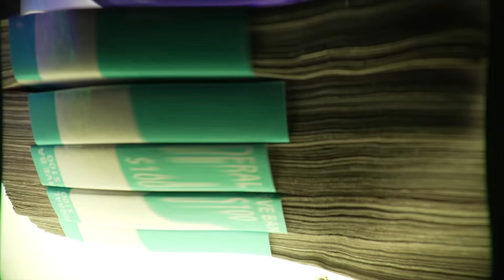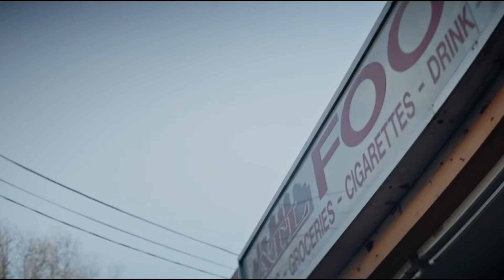Future - Duck Tha Feds ft. Lil Baby & Moneybagg Yo (Music Video)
(Prod. beatsbycadence)